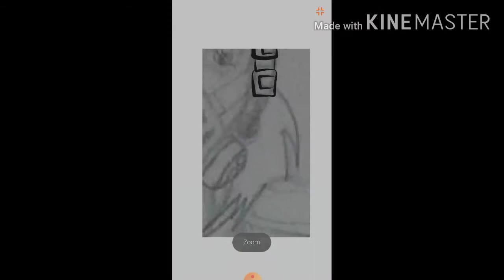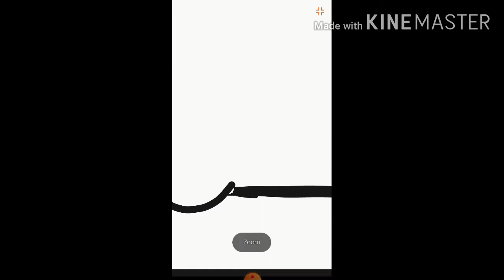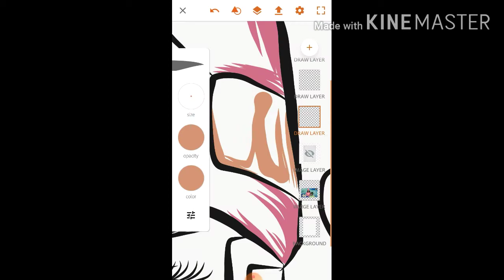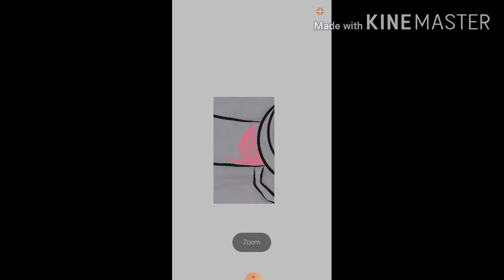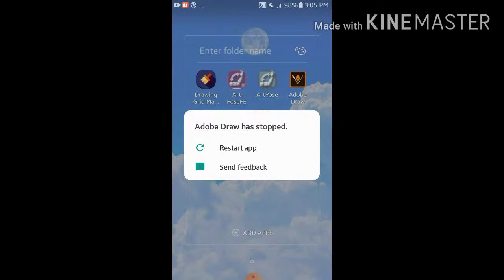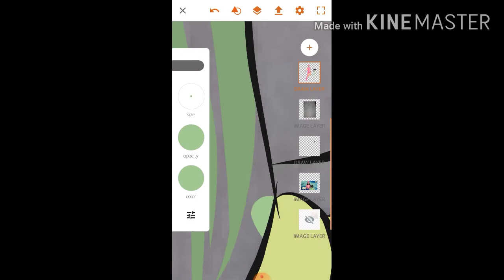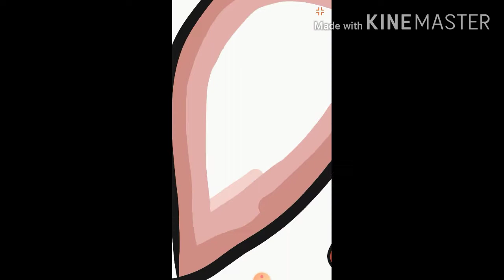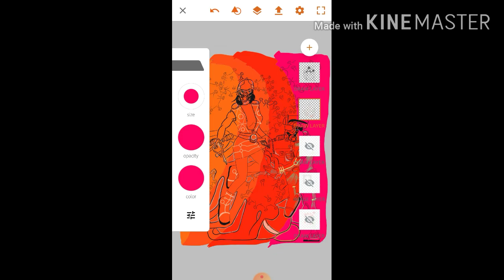Sineskwela anatom and agatom adobe draw app.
Sineskwela inspired adobe draw art.Sine'skwela is a Philippine children's television series produced by ABS-CBN Foundation, from 1994 to 2008

credit to google and wiki.